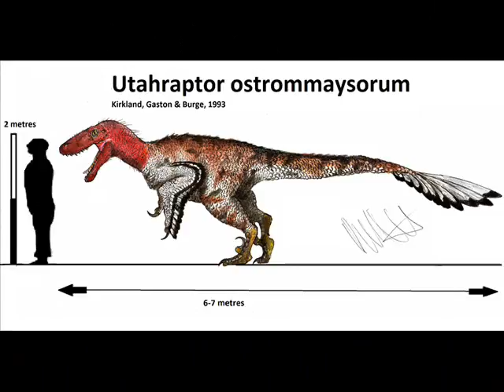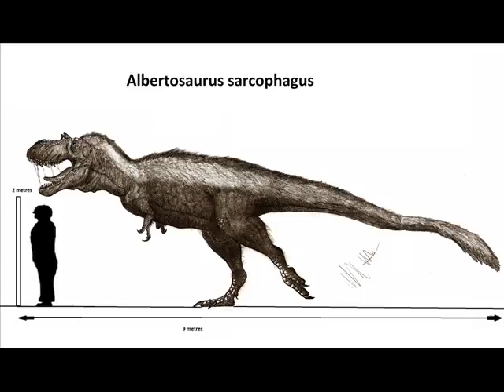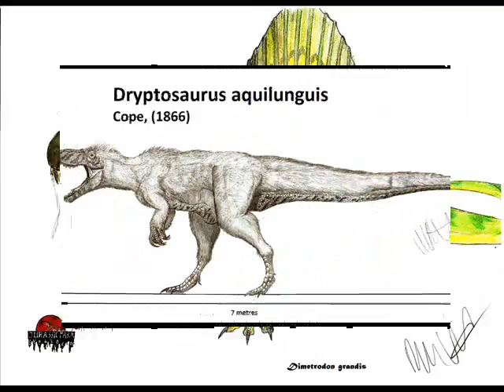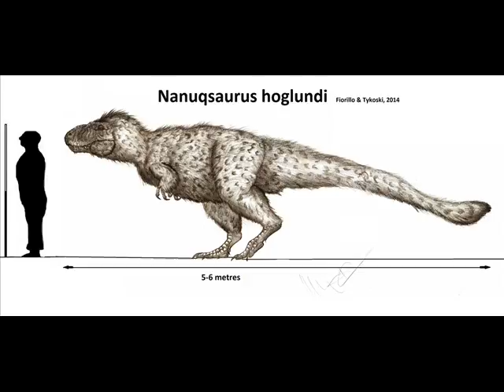Palaeoart of Teratophoneus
One of the best palaeoartists ever. His amazing art will never stop fascinating us. He is well-known for amazing details on its pictures, and accurate and precise dimensions. Every single feather, every single avian scale and osteoderm is precisely drawn. Behind every of his pieces, there is science. Enjoy the slides!